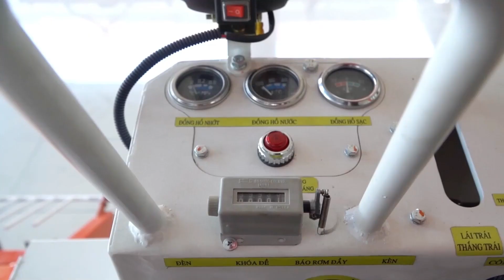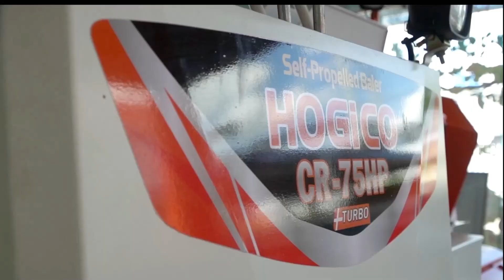Máy Cuộn Rơm HOGICO CR-75HP Giúp Bà Con Thu Dọn Phế Phẩm Nông NGhiệp│ HOGICO ᴴᴰ✔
►  Nếu bạn đang tìm kiếm một chiếc máy nông nghiệp chất lượng bền bỉ, đáp ứng các nhu cầu: xới đất, đắp bờ, cộ kéo lúa, ít nhân công, vượt đất lún lầy, năng suất vượt trội. HOGICO 75HP là một lựa chọn hoàn hảo 👍

🚜 𝐌Á𝐘 𝐍Ô𝐍𝐆 𝐍𝐆𝐇𝐈Ệ𝐏 𝐇𝐎𝐆𝐈𝐂𝐎 (𝗛𝗢𝗔𝗡𝗚 𝗚𝗜𝗔𝗡𝗚 𝗖𝗢𝗥𝗣𝗢𝗥𝗔𝗧𝗜𝗢𝗡)
🏚  Số 231, QL80, ấp Phước Ninh, Xã Mong Thọ B, Huyện Châu Thành, Tỉnh Kiên Giang.
⏰ Thời gian làm việc : 7h30-17h00 ( T2-T7)
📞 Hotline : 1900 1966